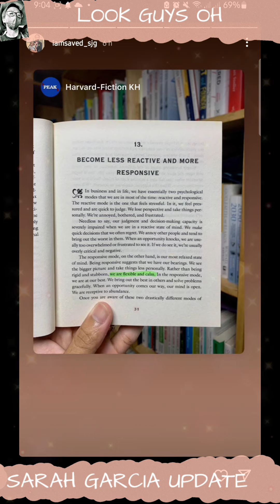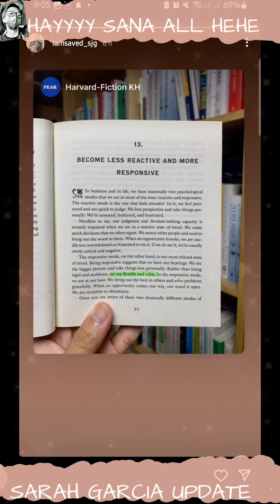SARAH GARCIA UPDATE | BABY AMARAH NASA CEBU WITH LOMI LANG WALA SI MOMMY SARAH..HER LATEST IG POST 🥰